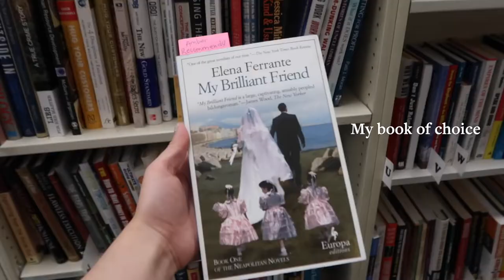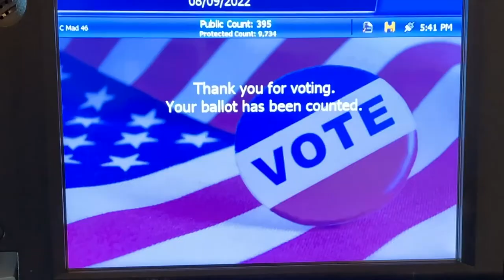My Little Life | tiny bedroom concert & going to my favorite bakery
Hello, in this week's video, I take you along in my little life. You'll find me tending to plants, playing guitar in my bedroom, making a trip to my favorite bakery, and going to the thrift store looking for books. Enjoy c: